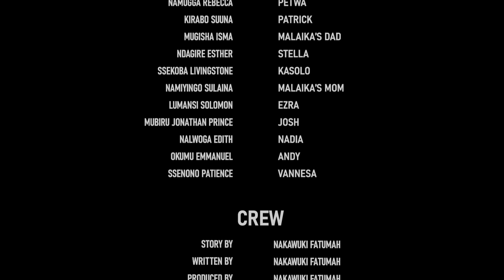MALAIKA SN2 EPISODE 28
bestugandandramaseries,